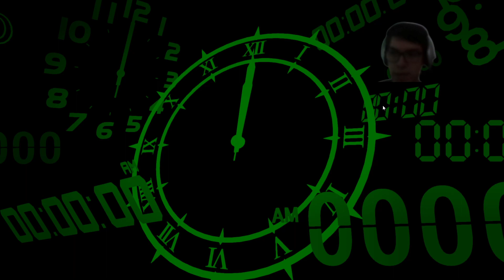p3 19, Geez man is it a win if it costs everything? No!! Tartarus next section! 2024 03 27 15 46 01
a
Hard mode is like hard?! What?! WHAT (pov: your first persona game was p5r on mostly normal mode😵‍💫😵‍💫)